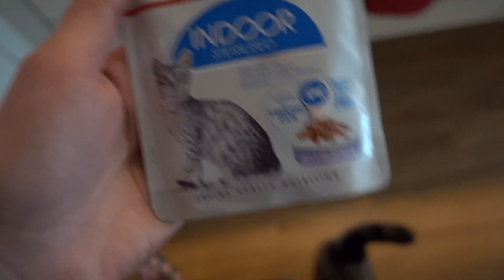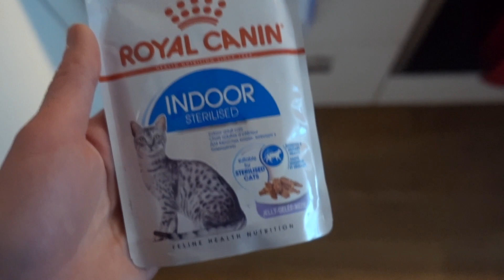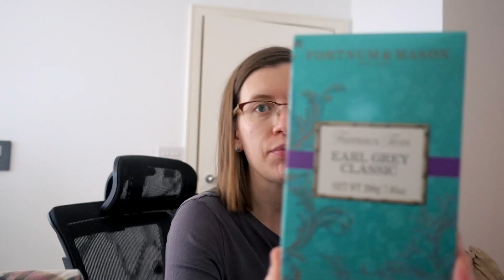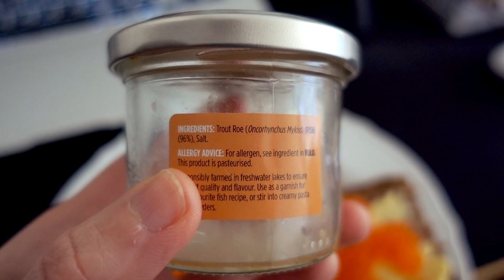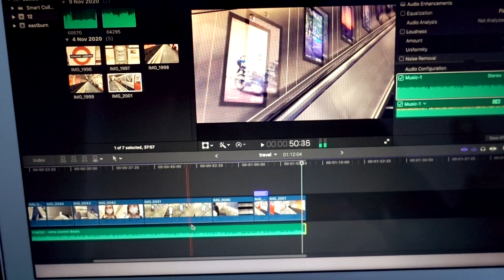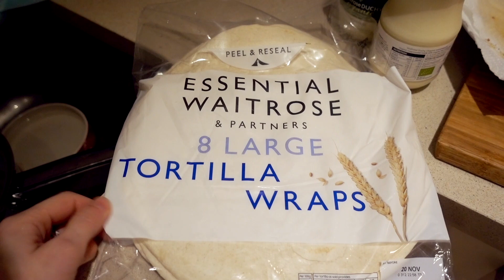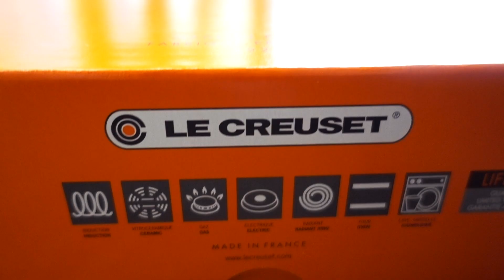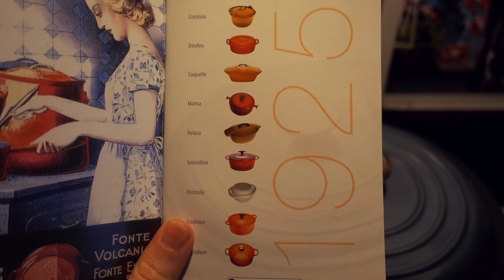домашний VLOG на карантине: распаковка посылок, готовлю, гуляю, кошки!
Это видео не спонсируется.